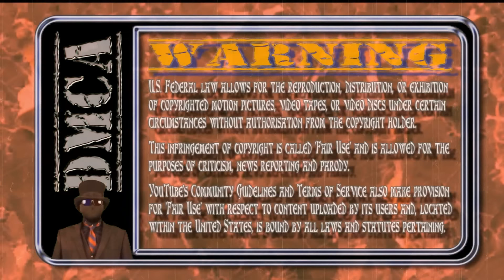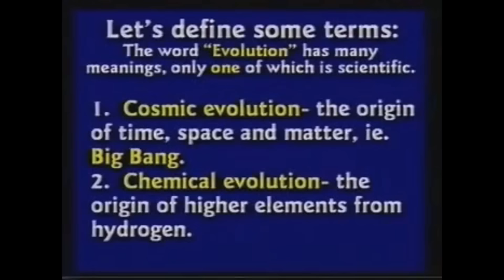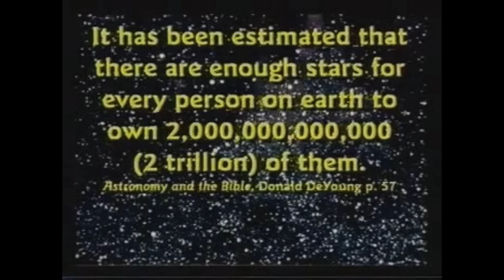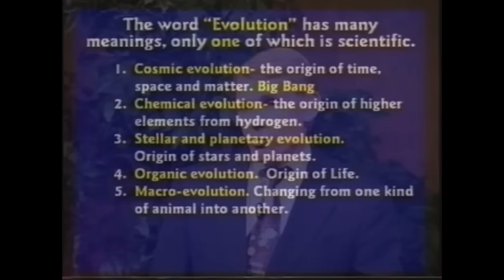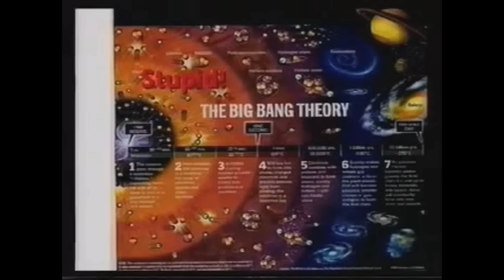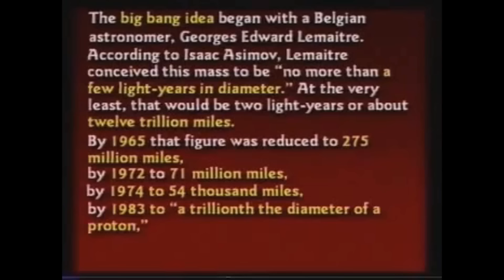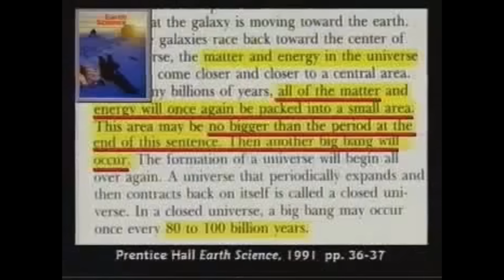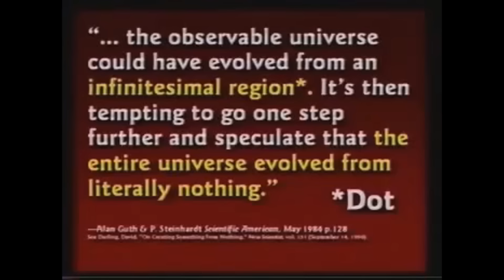Hello, My Name is Kent Hovind 1: Hi, Dr. Kent!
In this video, some two-bit John Morris Pendleton wannabe tells us that he thinks he uses stupid definitions of "evolution", then complains about some crappy old textbooks for a while.

I cover approximately the first 8.5 minutes of the 110-minute "100 Reasons Evolution is So Stupid!". Introductions, definitions, and some Big Bang discussion.

The title is the magnificent opening line of Kent's first doctoral dissertation, my favourite document in the history of ever

This is "the big video" I mentioned a while back. But it's coming out in chunks, because "big" meant "BIG". Consider the length of this video compared to the amount of Hovind material covered, and then consider that Hovind's original video is almost two hours long. I was going to make one video, but when I realized it would be six hours long, I decided to make it a series instead.

Many thanks to eddygoombah for the generous permission to use his music, and TheLivingDinosaur for the use of the accompanying video! Go check out their channels if you haven't already.

WLC's infinite density/nothing argument (search for "infinite density is synonymous with 'nothing'")